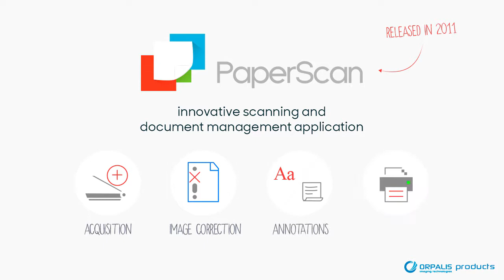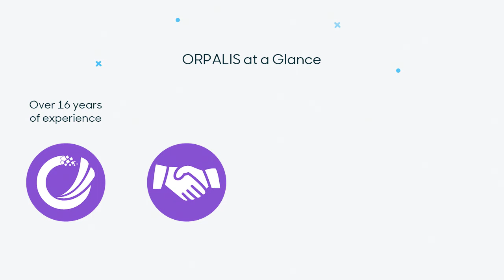About Us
ORPALIS is a privately held and fast-growing company, specialized in automating large-scale document-based processes and document imaging targeting needs of software developers and end-users.